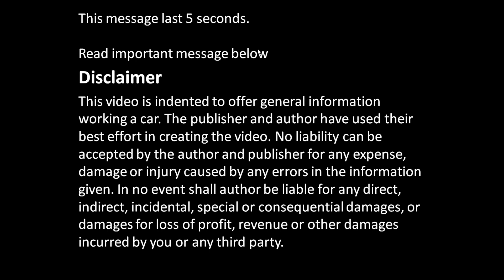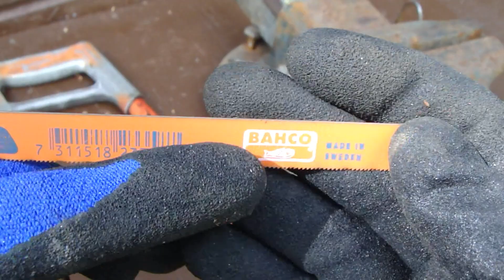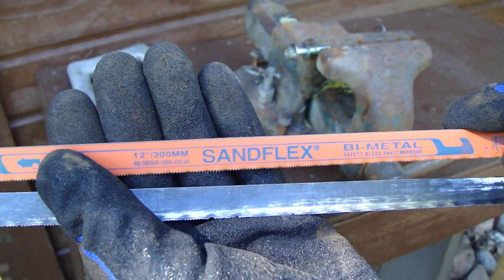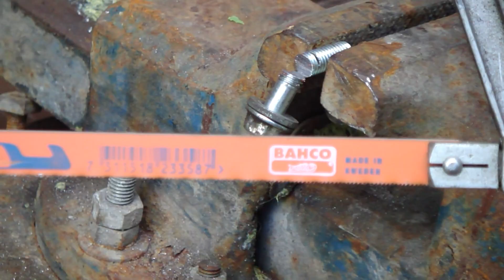How to cut steel bolt using metal saw